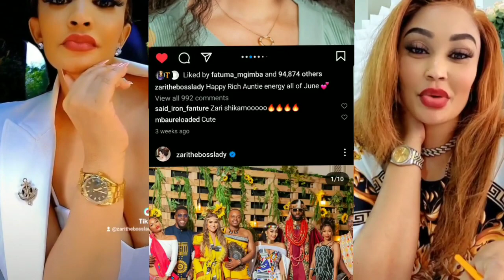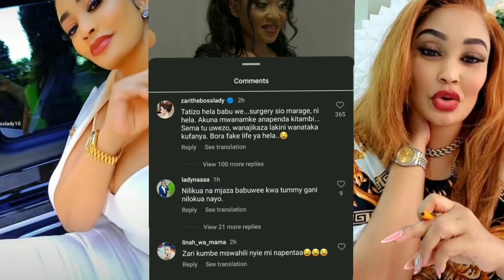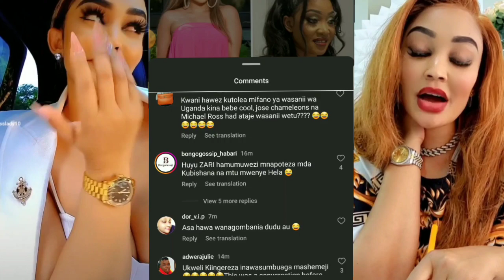BIFU LA ZARI NA LADYNANA LAKIFIKIA PABAYA!, DIAMOND,ZUCHU NA HARMONIZE WATAJWA!, SAUTI ZAO ZIMEVUJA!